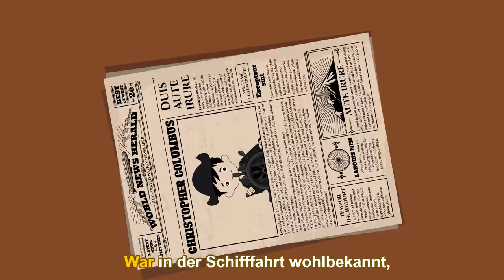Kinderlieder Mix - Die Räder vom Bus | Hopp, hopp, hopp | Ein Mann der sich Kolumbus nannt + Weitere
KINDERLIEDER-MIX: 20 MINUTEN - Auf vielfachen Wunsch und für alle, die nicht genug bekommen können: Unsere neuesten Kinderlieder in einem 20 Minuten Mix.
Wir wünschen ganz viel Spaβ!
Dein Liederkiste-Team

P.S.: Wir übersetzen unsere Lieder auch auf Englisch. Somit eignen sie sich toll zum Englisch- oder Deutschlernen. Einfach den englischen Untertitel auswählen.

Diese Kinderlieder findest du in unserem 20-Minuten Mix:

00:00 Kinderlieder-Mix
00:05 Die Räder vom Bus
03:02 Hopp, hopp, hopp - Pferdchen lauf Galopp
05:10 Ein Mann der sich Kolumbus nannt
08:27 Was müssen das für Bäume sein
11:54 OldMacdonald hat 'ne Farm
14:54 Dornröschen war ein schönes Kind
17:55 Fünf kleine Affen

⭐️ Gesang, Musik & Video: Liederkiste
⭐️ Bearbeitung & Arrangement: Tobias Heymer